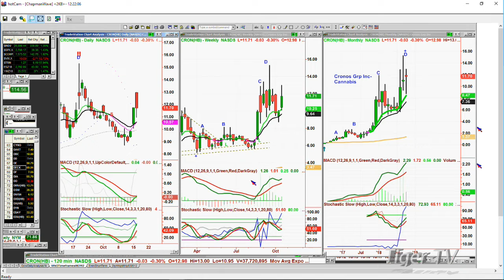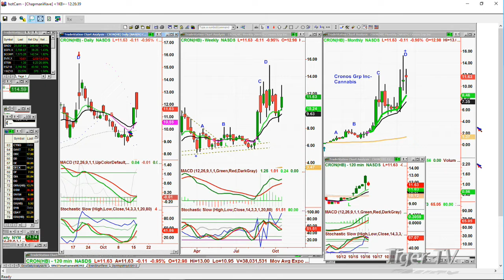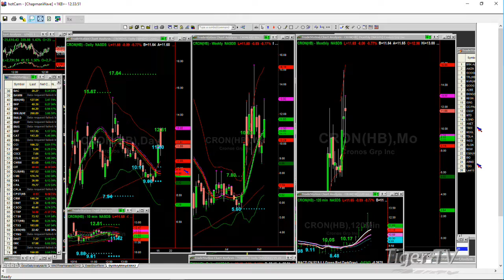What Are Basil Chapman's Thoughts On The Direction Of CRON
Caller from Colorado wants to look into CRON a Canadian cannabis based company.